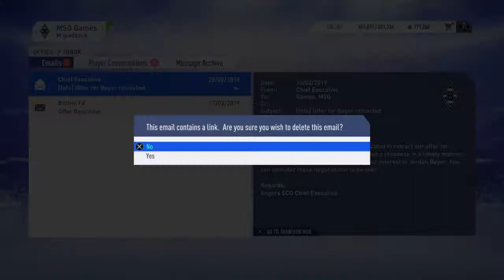FIFA 19 GLADBACH CAREER MODE EPISODE #10-REMATCH VS BAYERN!!- IM SO SHIT!?!